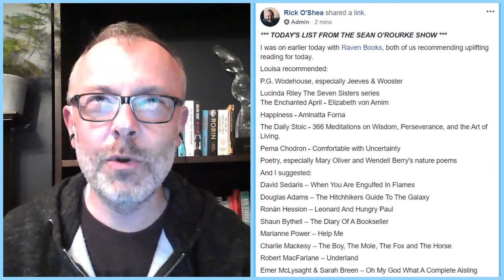Shelf Analysis - Episode 3 - Sinéad Gleeson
Ep 3 of my Lockdown 2020 chat show live from my kitchen with award-winning author, essayist and broadcaster Sinéad Gleeson

Originally broadcast in The Rick O'Shea Book Club on Facebook - March 25th 2020.